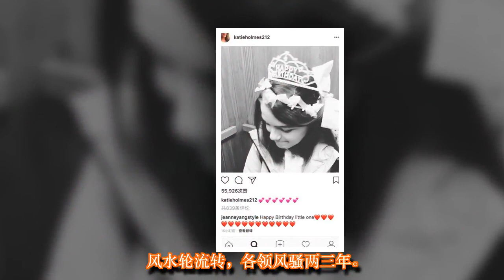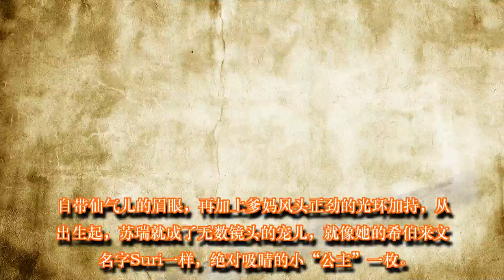今天12岁的苏瑞·克鲁斯，还是当年那个最气质的小公主